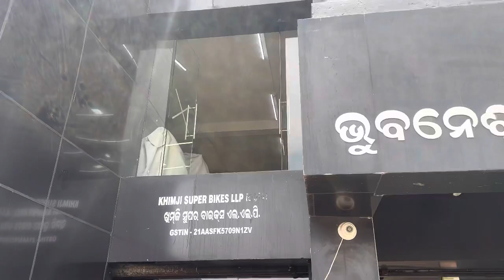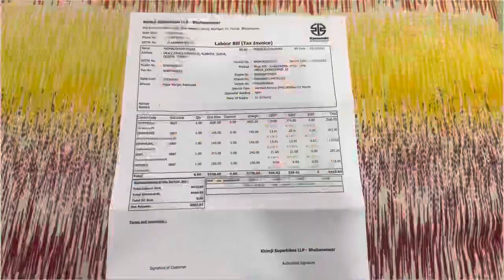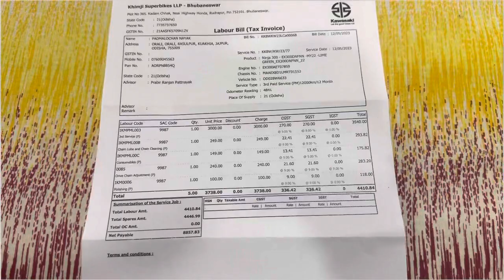Ninja 300 BS6 Third service / Very Expensive😨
Hello Friends
This is Goutam in this video you will see Ninja 300 third service cost.
If you like this video then give it a 👍